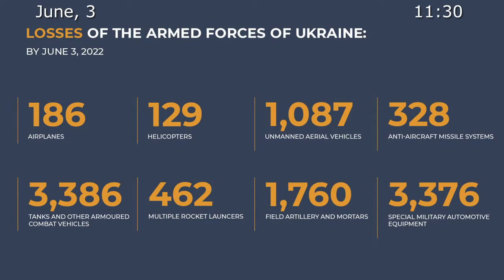Briefing by Russian Defence Ministry 03.06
💥High-precision air-based missiles of the Russian Aerospace Forces have hit 21 areas of concentration of AFU manpower and military equipment during the day.

✈️💥Operational-tactical, army and unmanned aviation have hit 37 areas of Ukrainian manpower and military equipment concentration.

▫️The attacks have resulted in the elimination of more than 360 nationalists and 49 weapons and military equipment including 1 detection and airspace control radar station in Slavyansk, Donetsk People's Republic.

▫️Also 13 Ukrainian tanks and infantry fighting vehicles, 1 Osa-AKM anti-aircraft missile system have been destroyed near Bakhmut, as well as 2 mortar batteries, 2 Grad multiple rocket launchers, 8 artillery mounts, 26 special vehicles, and 4 missile and artillery weapon depots near Soledar, Dzerzhinsk, Yakovlevka and Bakhmut.

💥Russian air defence means have shot down 3 Ukrainian unmanned aerial vehicles near Ryasnaya, Krutaya Balka, Donetsk People's Republic and Dmitrovka, Kharkov Region overnight. 3 Uragan multiple-launch rockets have been also intercepted over Petropolie, Kamenka, Kharkov Region, and Novoselovka Vtoraya, Donetsk People's Republic.

💥Missile troops and artillery have hit 26 command posts, 122 AFU artillery and mortar batteries at firing positions, 537 areas of AFU manpower and military equipment concentration, as well as 5 ammunition depots. 1 AFU unmanned aerial vehicle control post near Pervomaiskoe in Nikolaev Region has been destroyed.

📊In total, 186 Ukrainian aircraft and 129 helicopters, 1,087 unmanned aerial vehicles, 328 anti-aircraft missile systems, 3,386 tanks and other armored combat vehicles, 462 multiple launch rocket systems, 1,760 field artillery and mortars, as well as 3,376 units of special military vehicles were destroyed during the operation.

▫️Against the backdrop of Kiev's political catastrophe in Mariupol and military failures in Donbass, the Kiev regime, with British financial support, has organised the production of "morale raise" videos for Western and Ukrainian audiences.

▫️In particular, on May 28, staged video was filmed near Meshkovka, Nikolaev Region, of the alleged "high efficiency" of the use of Western weaponry by Ukrainian nationalists.

▫️To add more drama to the future film, at the insistence of British supervisors, a re-enactment of never-existing battle between Ukrainian Nazis and outnumbered "Russian soldiers" was created on the set.

▫️The roles of "opponents" of the Ukrainian Nazis in the staged short film were performed by members of the local territorial defence unit wearing red armbands.

▫️In the absence of trophy Russian equipment, the mock enemy appears in the frame using Ukrainian APCs and armoured vehicles.

▫️The next video shoot is scheduled for June 5 and 6. The videos will focus on staged testimonies of "ordinary Ukrainians" accusing Russia of allegedly deliberately shelling civilian populated areas.